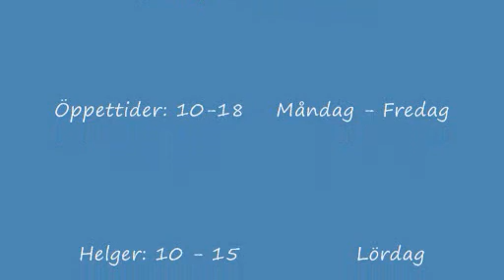Västerås BeOutdoor Berras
Gjutjärnsgatan 5
721 33 Västerås
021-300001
Öppettider: Måndag - Fredag 10-18, Lördag 10-15
Bäckby området, stor parkering finns, ligger mittemot LIDL